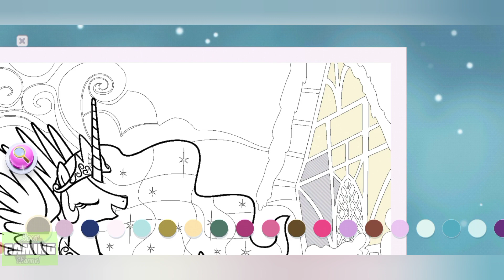My Little Pony : Color By Magic | Picnic With Celestia